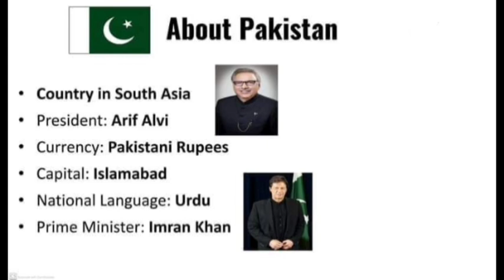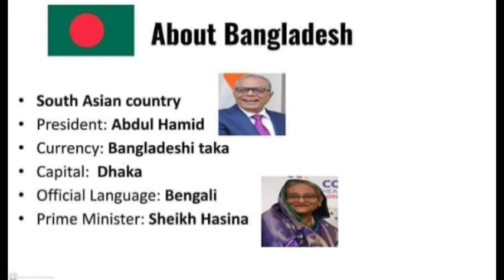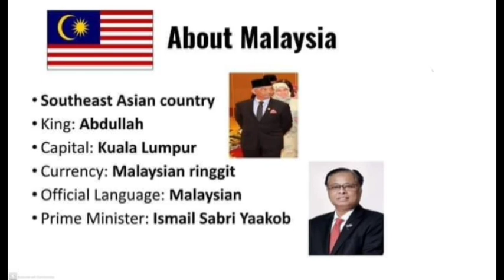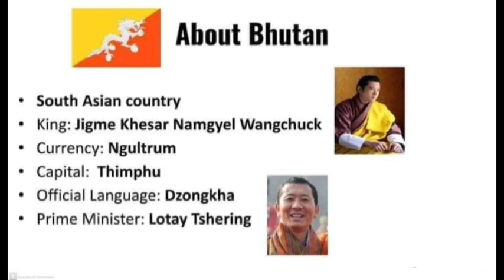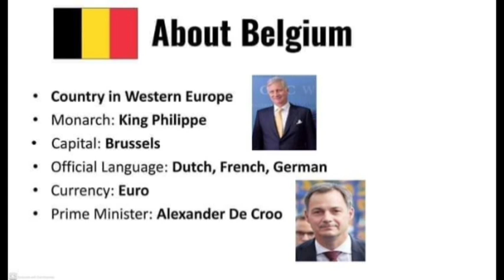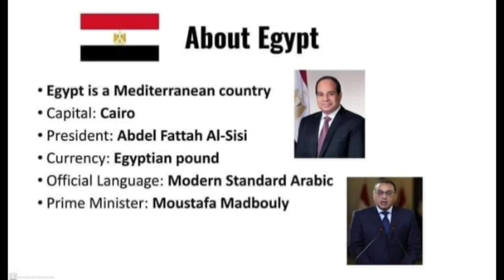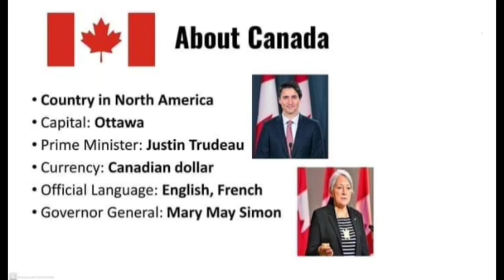Important knowledge about some countries) Current Affairs/Shabana Nawaz Official